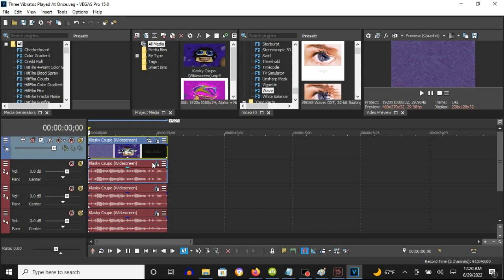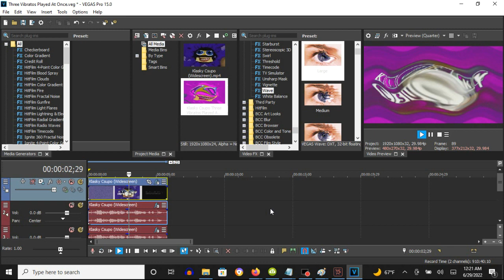How To Make Three Vibratos Played At Once On Vegas Pro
Made on Wednesday, June 29, 2022, 12:42:00 am to 12:42:26 am

It can be called X With Three Vibratos Played At Once.

(VideoFX)

1st: Gradient Map - Spot 0: Magenta

0; R: 255, G:   0, B: 255, A: 255
1; R:   0, G:   0, B:   0, A: 255
2; R:   0, G:   0, B:   0, A:   0

2nd: Wave - Large

3rd: Pinch/Punch - Maximum Punch

(AudioFX)

Track 1:

1st: Vibrato - [Sys] Vibrato 1

Track 2:

1st: Vibrato - [Sys] Vibrato 2

Track 3:

1st: Vibrato - [Sys] Vibrato 3

Klasky Csupo In Three Vibratos Played At Once (Instructions In Description)
6,092 views

Upload Time: Wednesday, June 29, 2022, 12:45 am